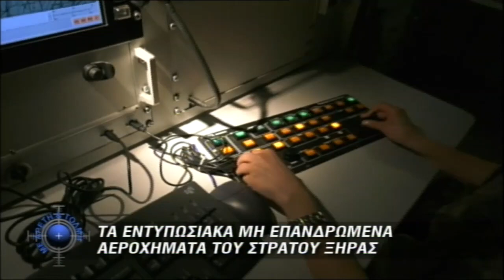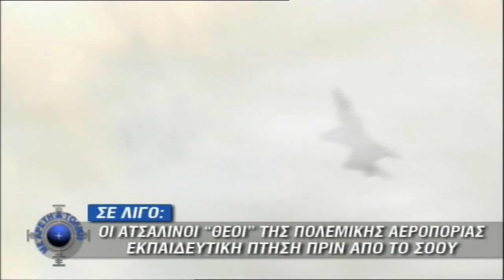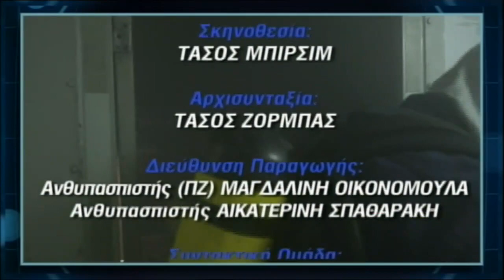Με Αρετή & Τόλμη Σεζόν 03/Επεισόδιο 36